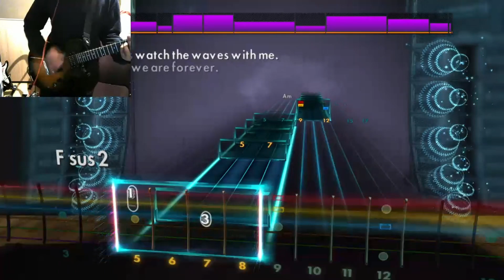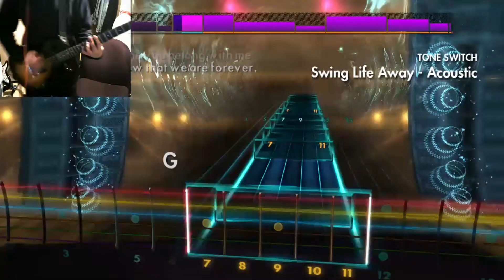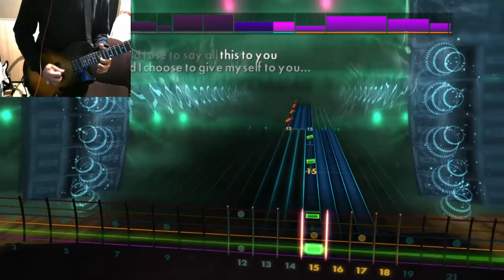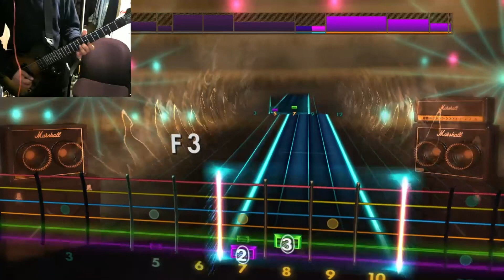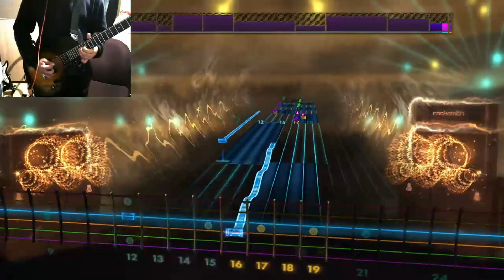One Bedroom - Yellowcard LEAD [D Drop C] | Rocksmith CDLC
Something is wrong with my tone switch. If I use it, sometimes it refuses to select a tone. Like a really badly made manual transmission car. Also, my guitar is now out of intonation on the B string. On the bright side, my improvised foot pedals are working a treat in this song :)